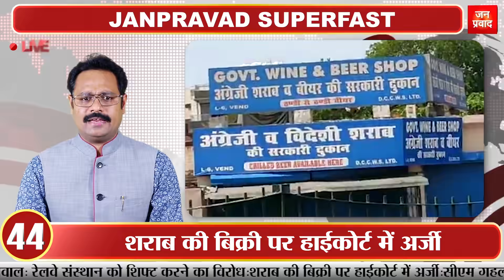UP में 69 हजार शिक्षकों की भर्ती का रास्ता साफ | Breaking News | Superfast 50 News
इवनिंग न्यूज : 6 मई 2020
1-
यूपी में 69 हजार सहायक शिक्षकों की भर्ती का रास्ता साफ
हाईकोर्ट ने सरकार द्वारा तय किए गए मानकों पर लगाई मुहर
2-
कोर्ट ने कटआॅफ अंक बढ़ाने के सरकार के फैसले को बताया सही
छह महीने के अंदर भर्ती प्रक्रिया पूर्ण करने का दिया आदेश
3-
कोरोना वायरस को लेकर योगी कैबिनेट ने लिया बड़ा फैसला
यूपी लोक स्वास्थ्य, महामारी रोग नियंत्रण अध्यादेश पर लगाई मुहर
4-
कोरोना वारियर्स पर हमले पर 6 महीने से 7 साल तक होगी जेल
हमला करने वालों पर 50 हजार से 5 लाख तक लगेगा जुर्माना
5-
कोराना के मरीज ने खुद को छिपाया तो होगी एक से तीन साल की सजा
जानबूझकर सार्वजनिक परिवहन से यात्रा करने पर भी होगी जेल
6-
यूपी सरकार ने डीजल एक रुपये और पेट्रोल दो रुपये किया महंगा
आज आधी रात के बाद से लागू हो जाएंगी नई दरें
7-
यूपी में पेट्रोल-डीजल के बाद शराब की कीमतों में भारी बढ़ोत्तरी
देशी 5 तो मीडियम-प्रीमियम 20 से 400 रुपये हुई महंगी
8-
सोनिया गांधी ने कांग्रेस शासित राज्यों के मुख्यमंत्रियों से की बातचीत
कोरोना और लॉकडाउन की अवधि के आंकलन पर की चर्चा
9-
मुख्यमंत्रियों से बैठक में सोनिया गांधी ने मोदी सरकार से पूछा सवाल
कहा, 17 मई के बाद क्या होगा और कब तक चलेगा लॉकडाउन
10-
खाड़ी देशों से तीन लाख लोगों ने भारत लौटने का कराया पंजीकरण
विदेश सचिव हर्षवर्धन श्रृंगला बोले, सभी को लाना संभव नहीं